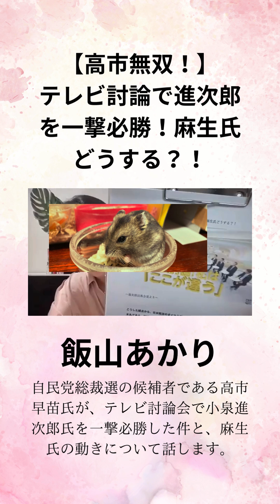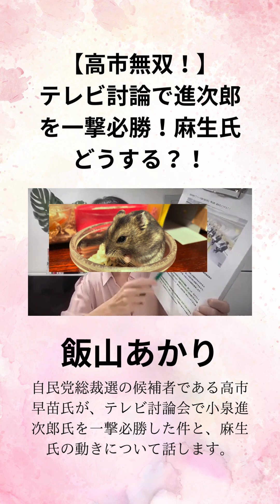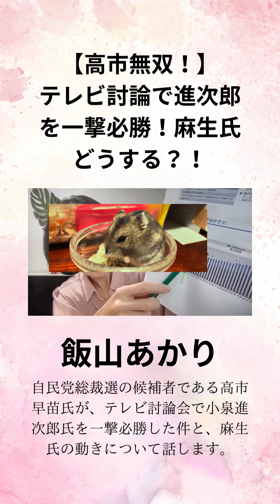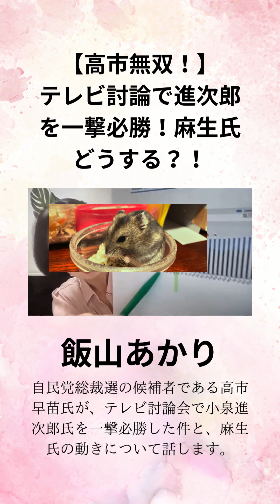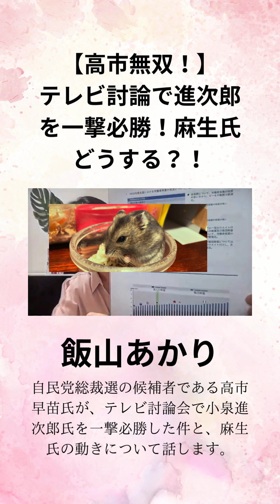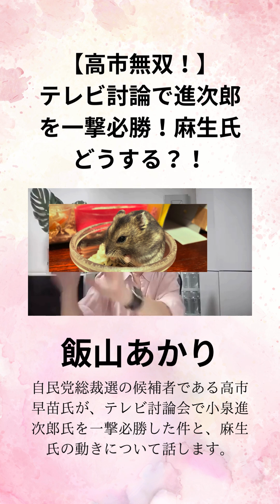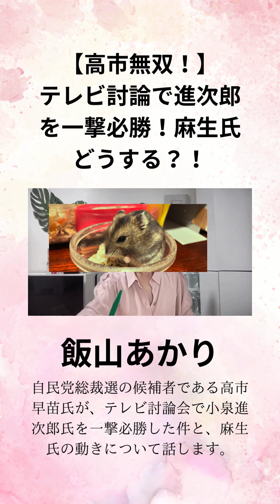①飯山あかり【高市無双！】テレビ討論で進次郎を一撃必勝！麻生氏どうする？！